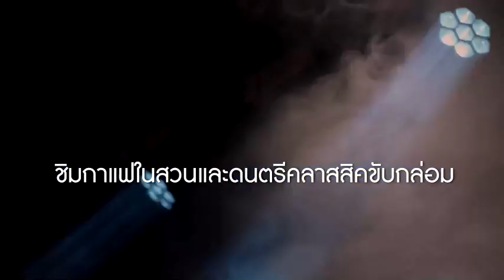อยากรู้เรื่องกาแฟ เชิญทางนี้..มีงานให้ชม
พบกับ กิจกรรมมากมายในงาน กาแฟภาคเหนือ Thai COFFEE Paradise 2024

14-18 มีนาคม 2567 ณ ALIVE PARK HALL ชั้น G ศูนย์การค้าฟิวเจอร์พาร์ครังสิต ปทุมธานี